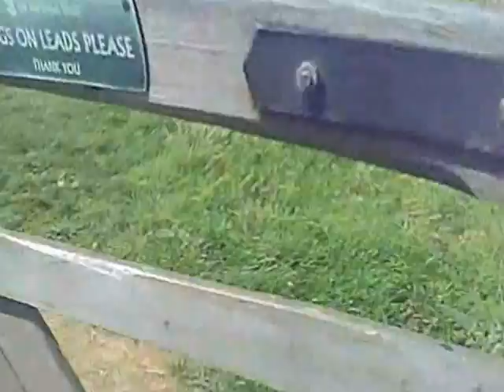The Sanctuary to the Kennet Avenue.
Start at The Sanctuary, along the Ridgeway and then down to The Kennet Avenue- which leads to Avebury.